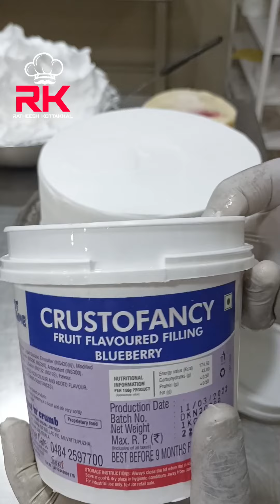blueberry filming cake